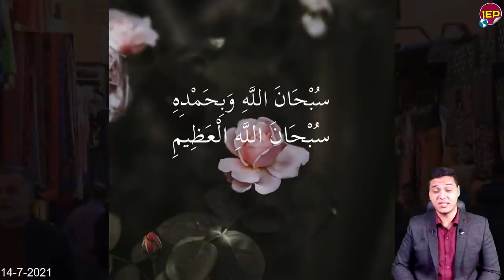عاجل دور اســ ـرائيل في سد النهضة وعلم المخـ ـابرات العامة المصرية